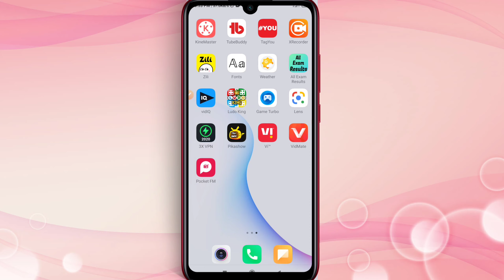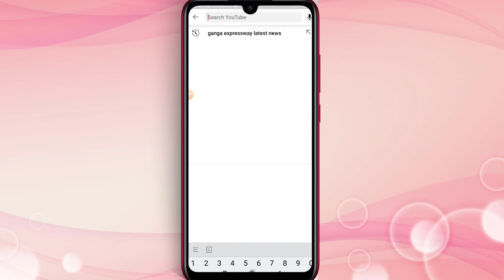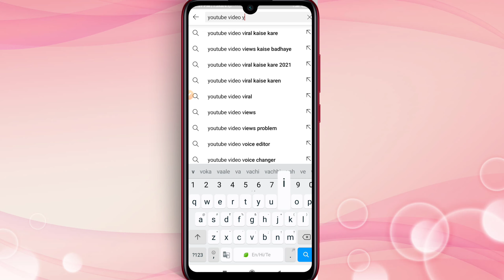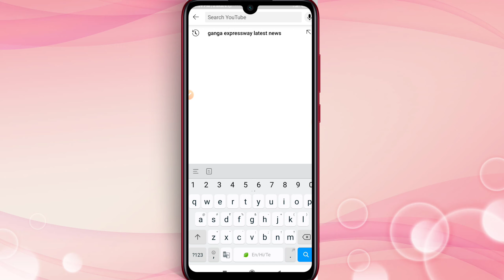Chhote YouTuber video viral kaise kare || How to viral youtube video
👇👇Tag lagane ka sahi tarika👇👇👇🏾
Your Queries_
1. youtube video ko viral kaise kare
2. youtube video ko viral kaise karen
3. youtube video ko viral kaise kare 2021
4. youtube video ko verify kaise kare
5. youtube video ko video mein kaise laen
6. youtube video ko viral kaise karte hain
7. youtube video ko viral karne ka tarika
8. youtube video ko viral kaise karta hai
9. youtube video ko verify kaise karen
10. how to viral youtube video
11. how to viral youtube shorts
12. how to viral youtube short video
13. how to viral your video on youtube
14. how to viral your reel on instagram
15. how to viral your short video on
16. how to viral youtube channel
17. how to viral your instagram account
18. how to viral your video
19. how to viral your reels